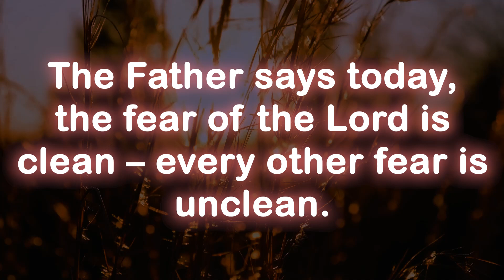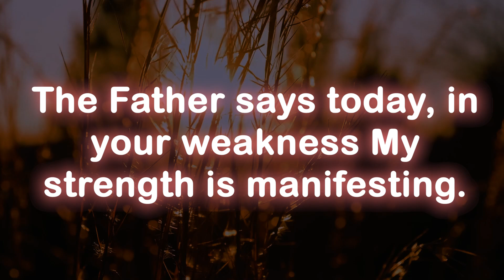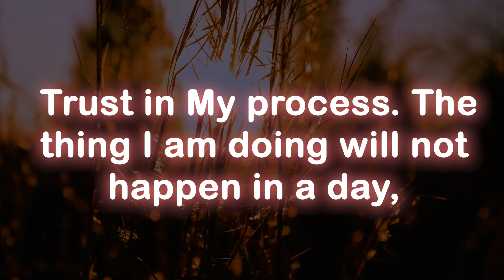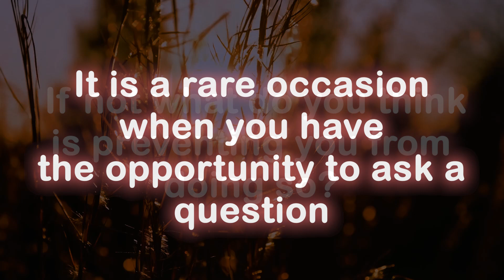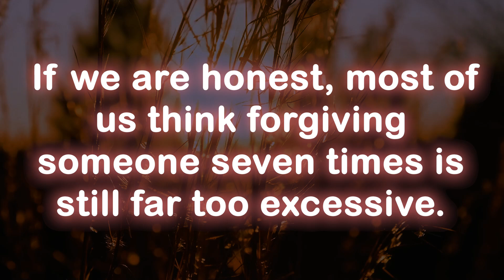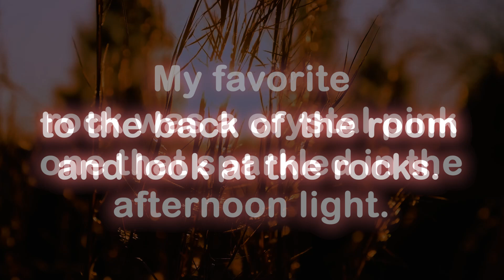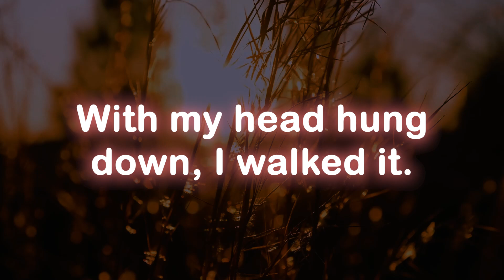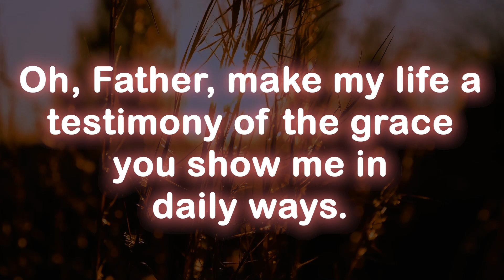God message today 🦋 God message for me today